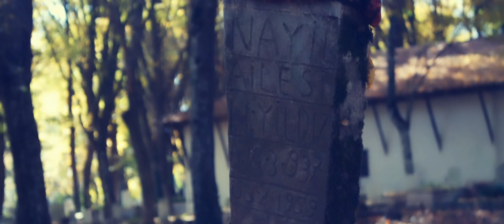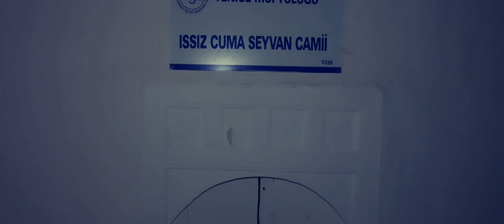ISSIZ CUMA MEZARLIĞI FRAGMAN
Issız Cuma Mezarlığı'nda birleşen anne ve bebeği

1335 yılında yapılan caminin etrafında başka bir yapı bulunmadığı için 'ıssız' adı verilmiş. Cami avlusunda bulunan mezarlık ise 680 yıllık. Mezarlığa defnedilen bir anne ve bebeğinin birbirinden ayrı yapılan mezarları, tanıklara göre her seferinde yeniden birleşmiş

12 KASIM 2021 DE YAYINDA